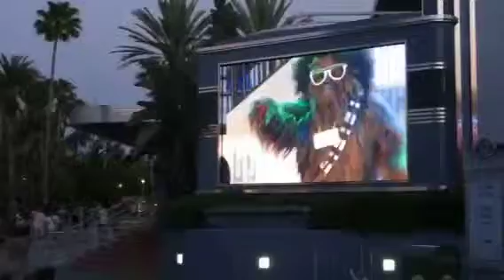star wars weekend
hyperspace hoopla